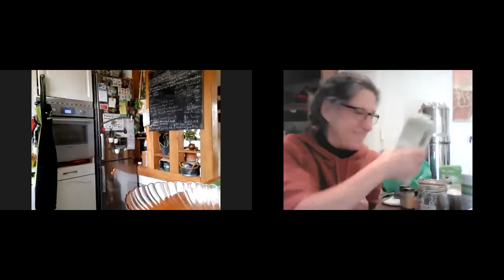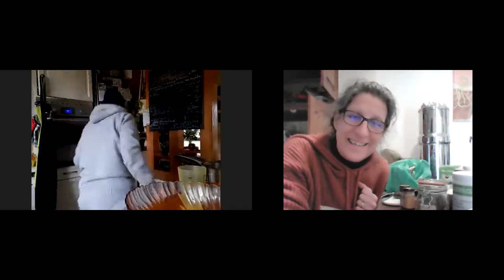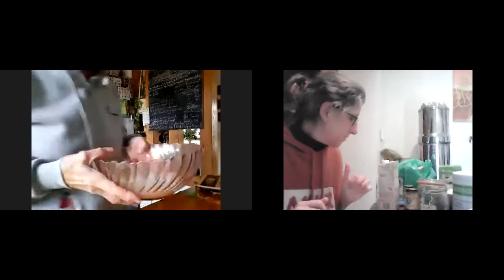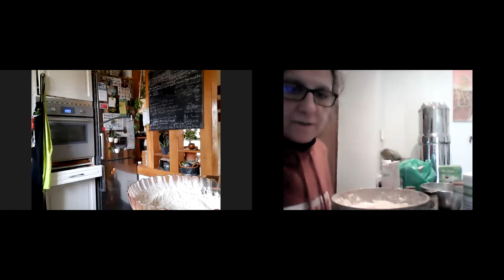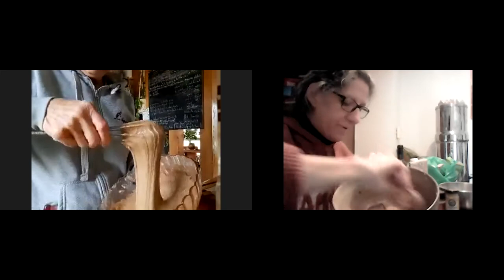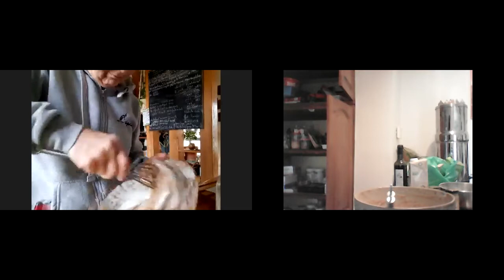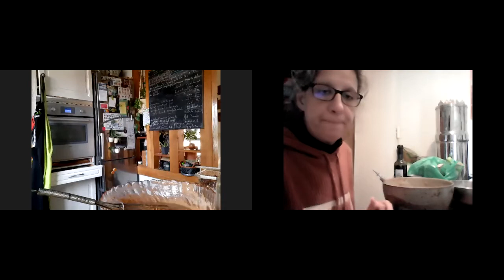Cooking Kids Pains d'épices Végan sans Gluten Cuits et Crus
Hello les loulous !

Je te retrouve aujourd'hui pour 2 recettes à déguster en ces périodes de Bonheur et Chaleur Humaine.
Le pain d'épices : Douceurs de Fêtes

Reçois ton bilan nutritionnel de la part d'un coach en demandant ton rendez-vous gratuit